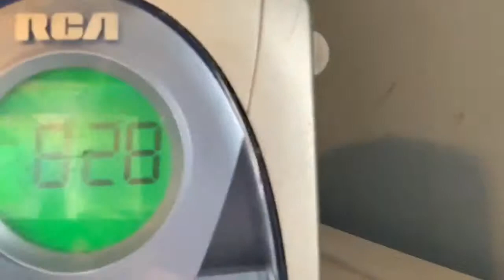You haven’t seen him in a while